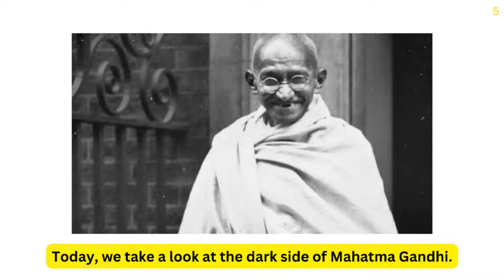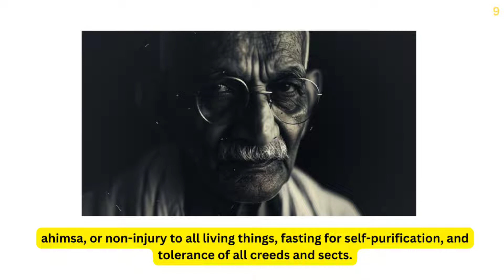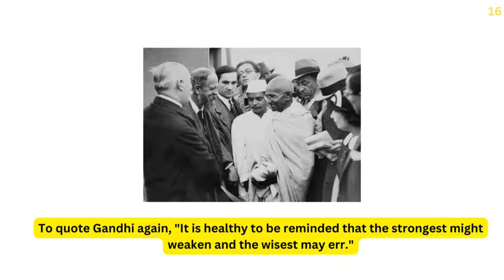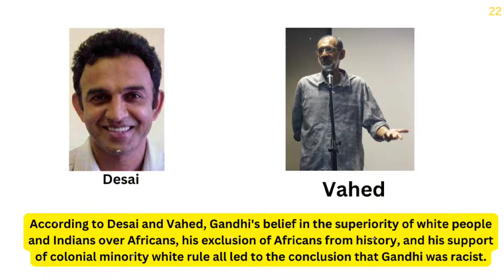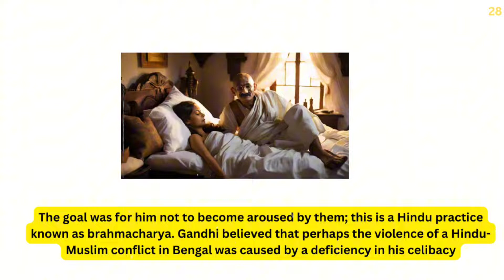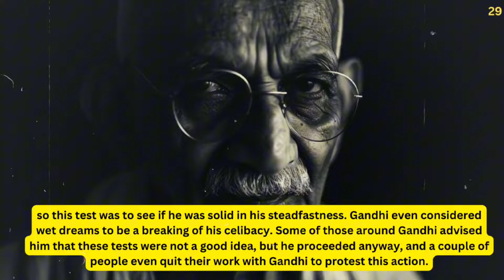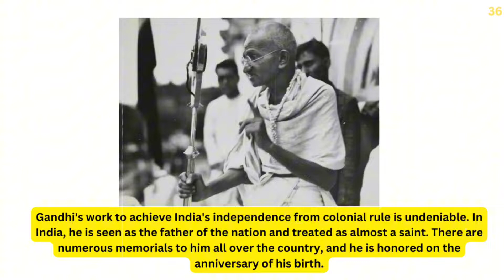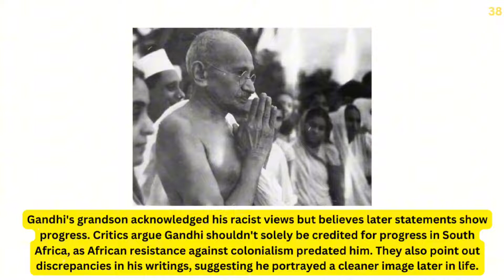Is Gandhi worse than Hitler? - The Shocking Truth About Gandhi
Is Gandhi worse than Hitler? - The Horror Truth About Gandhi

The Shocking Truth About Gandhi: Exploring Controversies and Contradictions"

🔍 Uncover the lesser-known aspects of Mahatma Gandhi's life in our eye-opening video, "The Horrifying Truth About Gandhi." We delve deep into controversial facets of his character, actions, and beliefs that often remain overshadowed by his iconic role in India's independence movement.

👁️ Join us on a journey beyond the conventional narrative as we examine various historical accounts and controversial statements attributed to Gandhi. While he is revered as a symbol of nonviolent resistance, this video seeks to shed light on the complexities surrounding his legacy.

🤯 Are Gandhi's actions, views, and personal choices more shocking than we've been led to believe? How do they compare to other historical figures? The answer might surprise you!

🌐 This video aims to foster open-minded discussions about historical figures, recognizing that even revered figures can have controversial aspects to their lives. It's essential to explore the entirety of their stories to gain a more comprehensive understanding.

👍 If you're ready to challenge preconceptions and dive into a nuanced exploration of Gandhi's legacy, hit the like button, subscribe, and don't forget to click the notification bell to stay updated on thought-provoking content.

📌 Let's engage in respectful conversations in the comments section below. Share your thoughts, opinions, and additional insights on this complex historical figure.